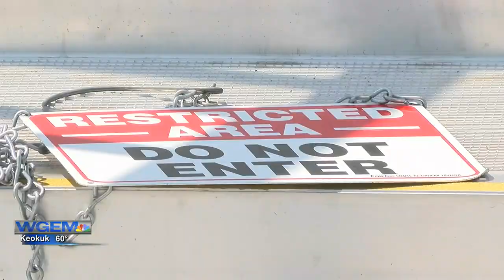12th and Locust recycling cite to become handicap accessible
12th and Locust recycling cite to become handicap accessible